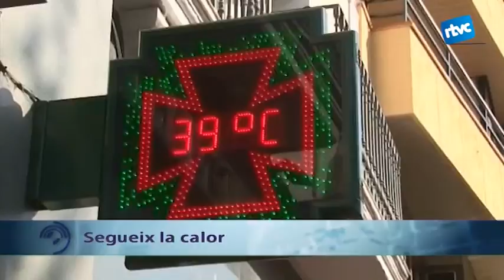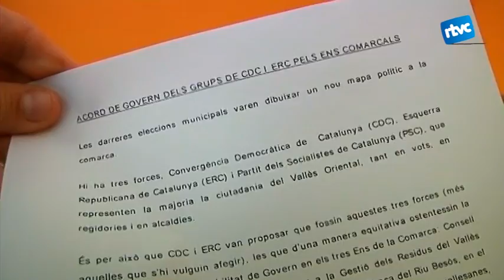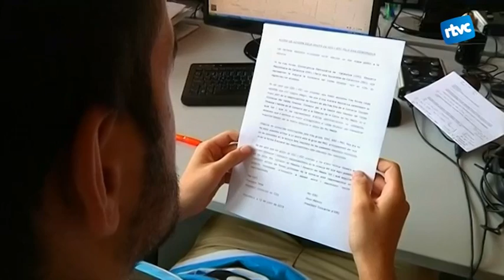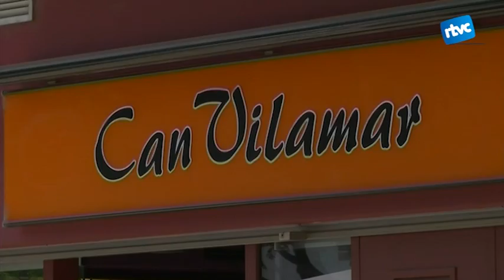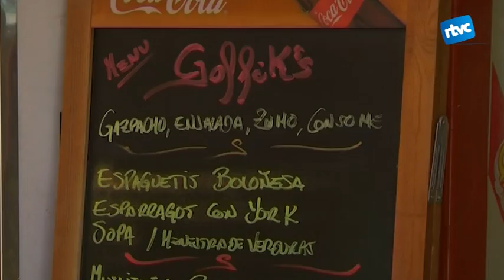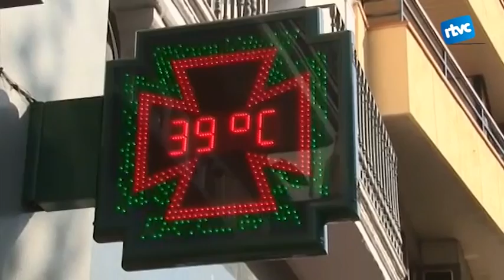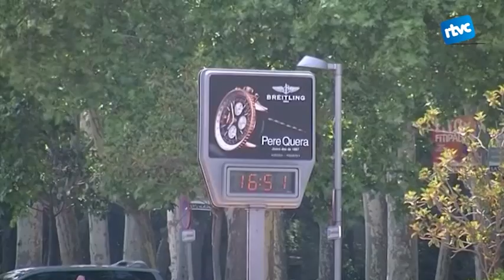Cardedeu Informatiu 20/07/2015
Cardedeu Informatiu del 20/07/2015, on es destaca la constitució del consell comarcal del Vallès Oriental.